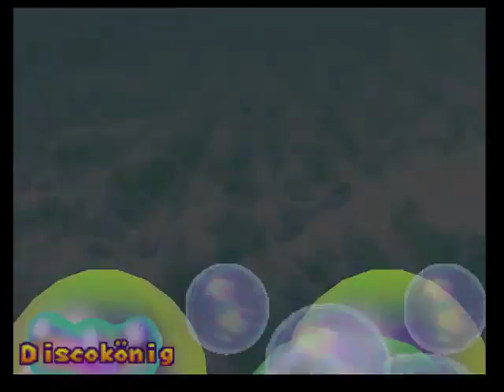Let's Play Mario Party 2 [Deutsch] - 08 / SCHLECHTER Start!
Postfach-Adresse:
I Blali
Postfach 11 02
22870 Wedel